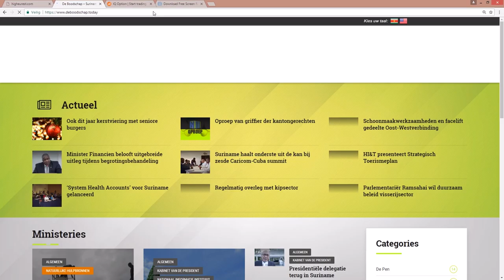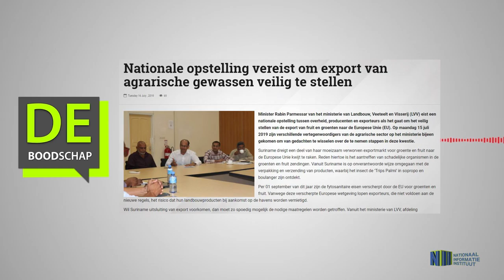Nationale opstelling vereist om export van agrarische gewassen veilig te stellen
Hier de link van het bericht: "Nationale opstelling vereist om export van agrarische gewassen veilig te stellen"